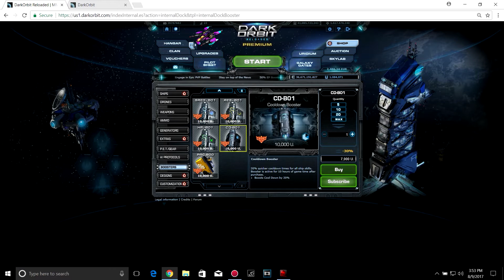DarkOrbit: Mimesis and Opening 71 Odsidian Booty Keys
Got the Mimesis and opened 71 booty keys. Picked up some nice shit.
Legend Spectrum
Legend Pusat
Lava Hammerclaw